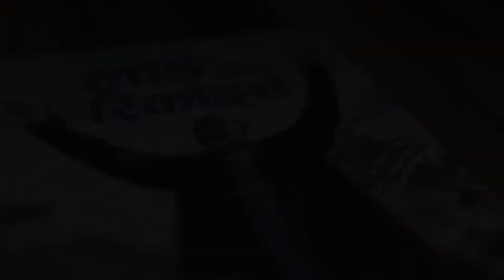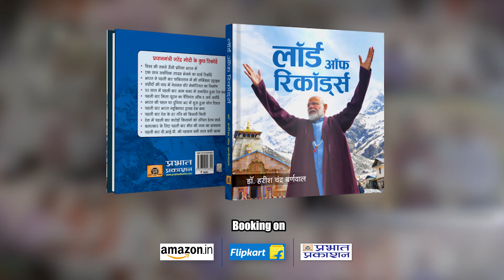Lord Of Records - Promo 4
लेखक हरीश चन्द्र बर्णवाल ने पीएम नरेंद्र मोदी पर अब तक पांच पुस्तकें लिखी हैं, लेकिन इन पुस्तकों के लेखन में उन्हें एक लंबी यात्रा करनी पड़ी है। लॉर्ड ऑफ रिकॉर्ड्स उस यात्रा का एक महत्वपूर्ण पड़ाव है। इसे आप पीएम नरेंद्र मोदी के पहले कार्यकाल पर लिखी सर्वश्रेष्ठ पुस्तक मान सकते हैं...

लॉर्ड ऑफ रिकॉर्ड्स पुस्तक में प्रधानमंत्री नरेंद्र मोदी की उपलब्धियों को संग्रहित किया गया है। इसमें उनकी 243 उपलब्धियों को चित्रों के साथ प्रस्तुत किया गया है।